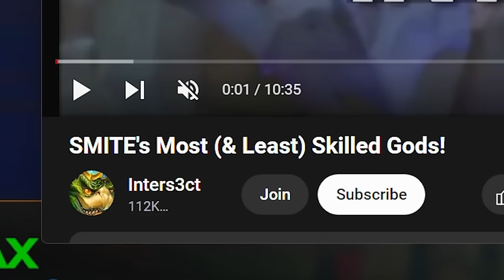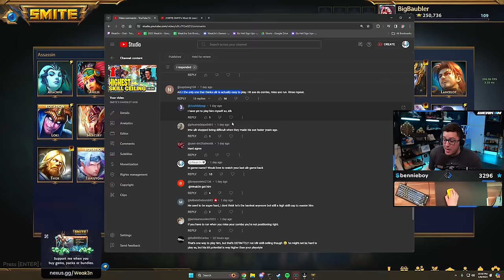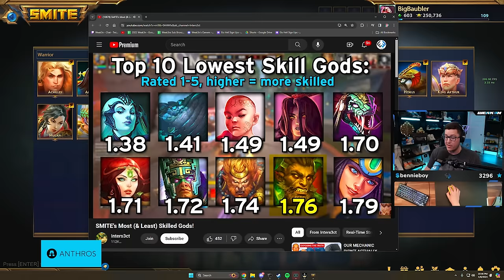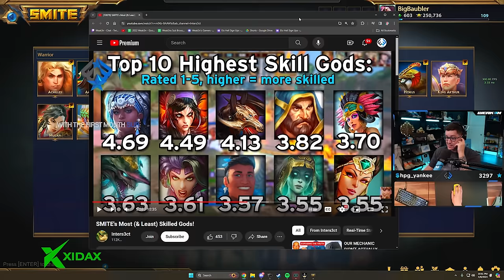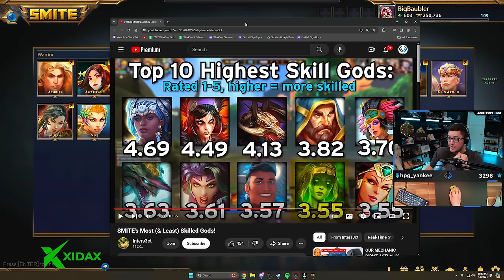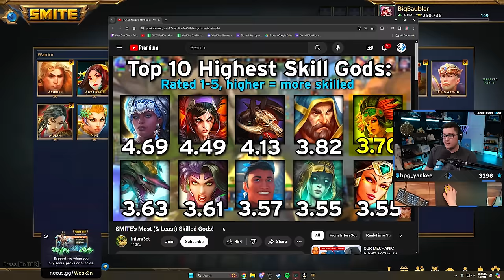REACTING TO SMITE'S MOST SKILLED AND LEAST SKILLED GODS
Code Weak3n
Keyboard: K70 Pro Wireless Mini
Mouse: m75 Air
Headset: Virtuoso Pro